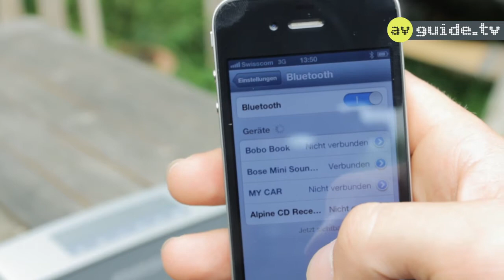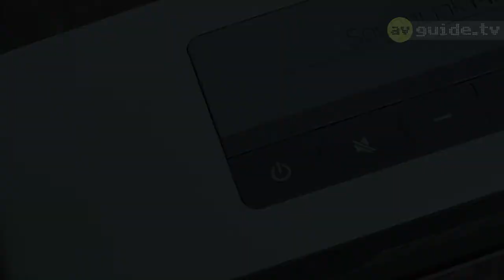Bose SoundLink Mini Testbericht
Selten hat die avguide.ch-Test-Crew ein Gerätchen so erstaunt, wie das SoundLink Mini-System von Bose. Es ist nicht die absolute Klangqualität, die verblüfft, sondern dass ein solches Klangvolumen aus einem extrem miniaturisierten Lautsprecher kommen kann.